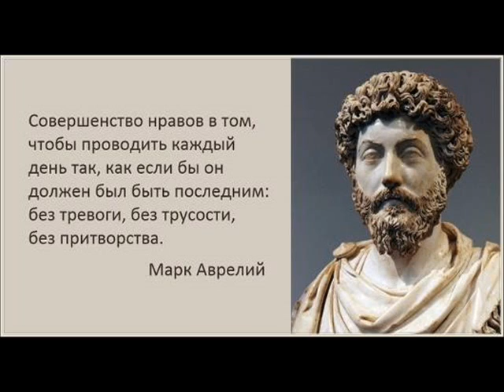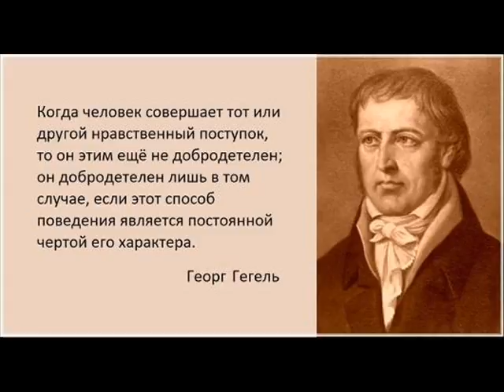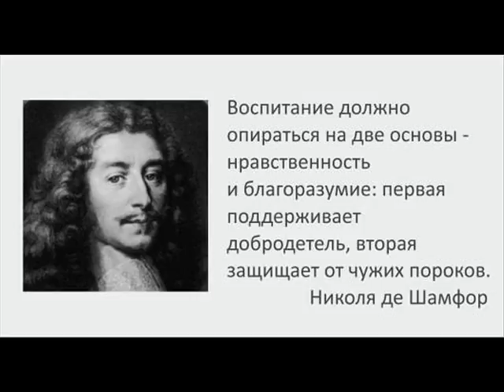МЪДРИ МИСЛИ ЗА НРАВСТВЕНОСТ